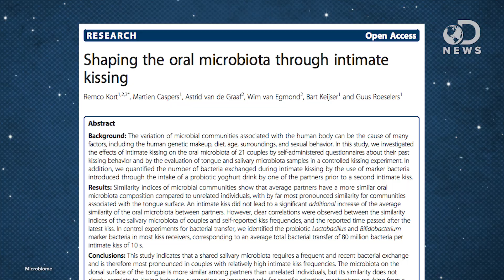Why Kissing Is Disgusting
Kissing might be fun, but when you do it, you exchange a ton of bacteria with the other person! Could this be a good thing? Tara explains more.

Shaping the oral microbiota through intimate kissing
“The variation of microbial communities associated with the human body can be the cause of many factors, including the human genetic makeup, diet, age, surroundings, and sexual behavior.”